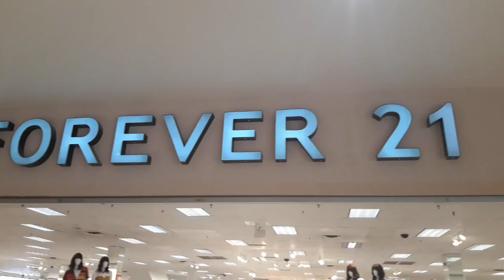FOREVER 21 SUMMER FASHION 2019 - SHOP WITH ME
Hi everyone. Come,  shop with me at Forever 21 for summer fashion 2019.